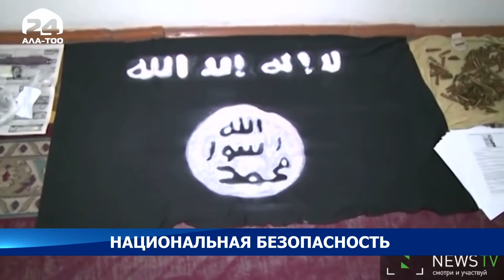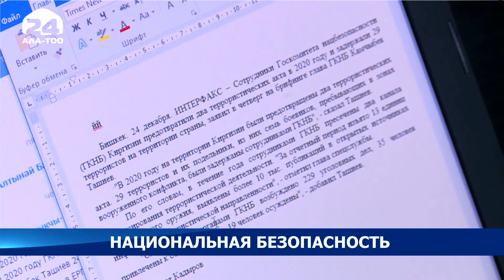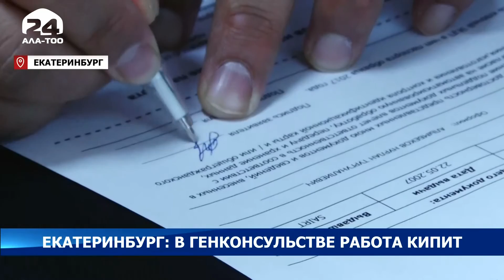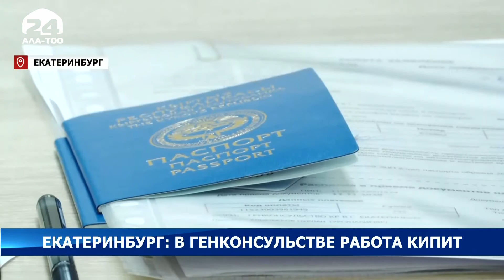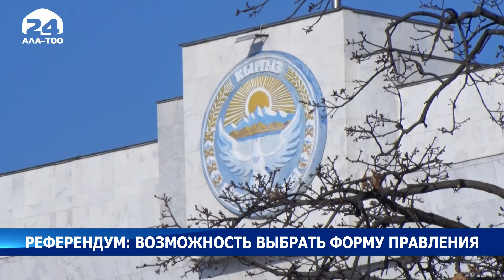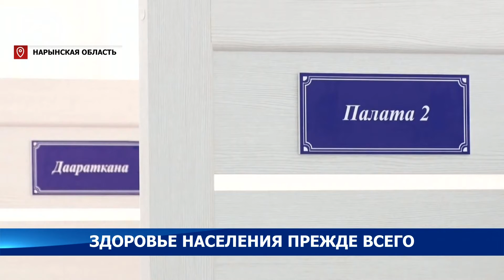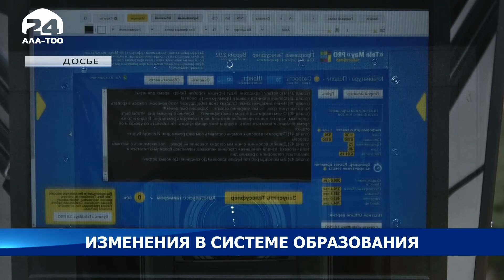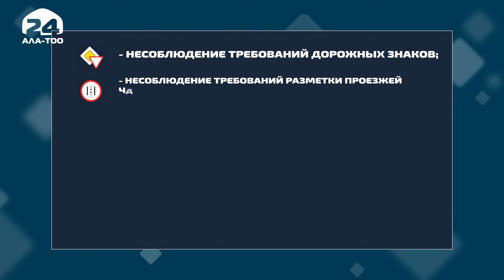Информационная программа "Ала Тоо" /24.12.20/19:00